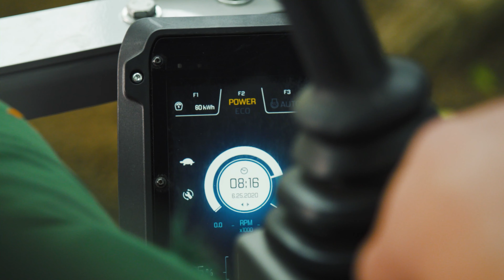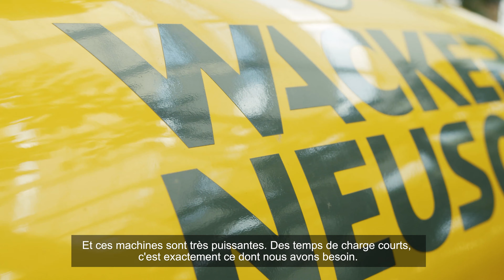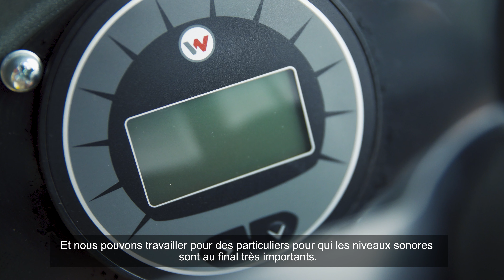Le chantier vert: zéro émission pour l'aménagement de jardins et d'espaces verts (sous-titre)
Le chantier vert n'a envisagé que des machines et équipements de construction sans émission pour protéger les plantes exotiques tout en travaillant efficacement.

Un chantier idéal pour les solutions zero emission de Wacker Neuson. Grâce au fonctionnement sans émission, les employés du chantier vert étaient protégés lorsqu'ils plantaient les plantes, puisque les fenêtres et les portes ne pouvaient pas être ouvertes facilement à cause des plantes fragiles.

D'autre part, les dommages sur les plantes délicates à cause des gaz d'échappement ont été évités. Quasiment tout le portefeuille zero emission de Wacker Neuson a été utilisé sur le chantier vert : La mini-pelle EZ17e, le dernier ajout à la gamme zero emission, était responsable des travaux d'excavation pour placer les plantes au bon endroit.

Elle devait également déplacer les pierres naturelles. La chargeuse sur pneus électrique WL20e et le dumper sur pneus DW15e ont démontré leurs compétences en transportant des matériaux.

Afin de préparer des chemins dans le bâtiment de Danakil, le sol a été compacté avec une pilonneuse alimentée par batterie, en particulier dans les zones étroites, pendant qu'une plaque vibrante sur batterie était utilisée sur les zones plus larges.

Les deux machines de compactage peuvent être utilisées avec la même batterie ion-lithium modulaire, qui peut être changée très vite et est spécialement conçue pour les conditions difficiles d'un chantier.

Grâce au large portefeuille de solutions zero emission de Wacker Neuson, tous les processus du salon peuvent déjà être réalisés totalement sans émission et de façon très silencieuse, ce qui en fait un chantier vert dans tous les sens du terme.

Wacker Neuson est fier d’être une marque mondiale. Il est possible que certains produits, configurations ou services présentés ici ne soient pas disponibles sur votre marché.